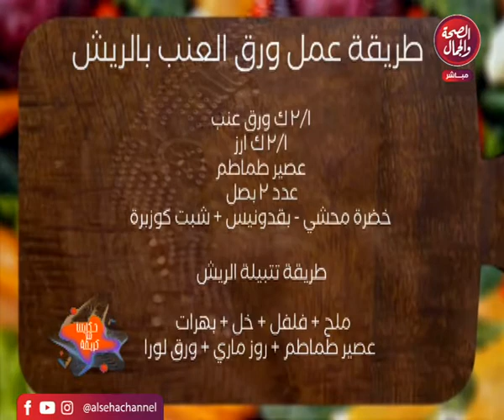حكايتنا مع كريمة | اخر صيحات الميكب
قناة_الصحة_والجمال# برامجنا